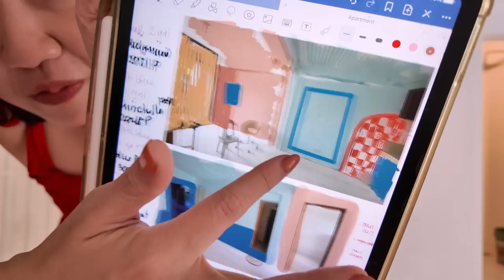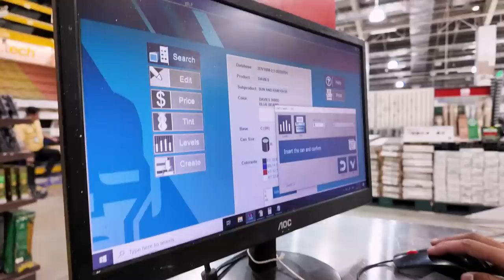Transforming an Old Apartment into a Colorful Cozy Space!✨♥️// Affordable Paint Ideas🎨 // by Elle Uy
For this video, itatransform natin tong old apartment into a colorful space. Sharing many ideas on how to use paint for maximum design impact! Super happy with the result and hope you enjoy!♥️

👇How to apply to be part of our makeover videos